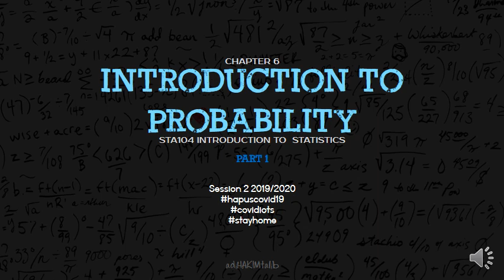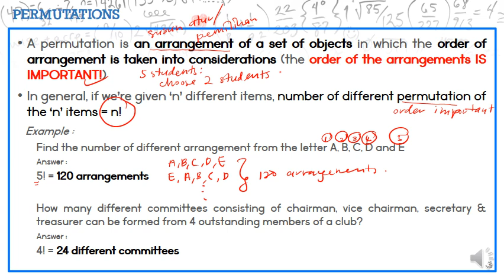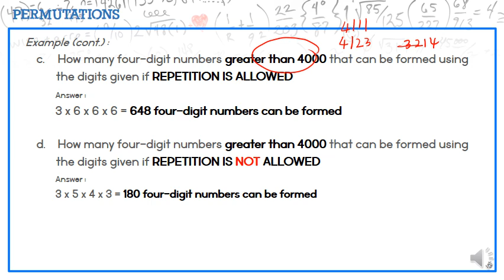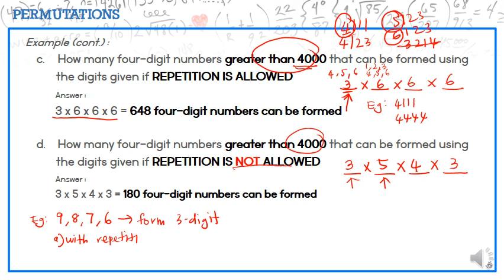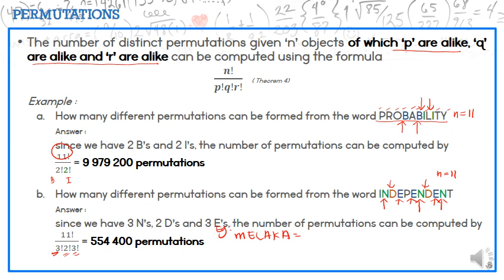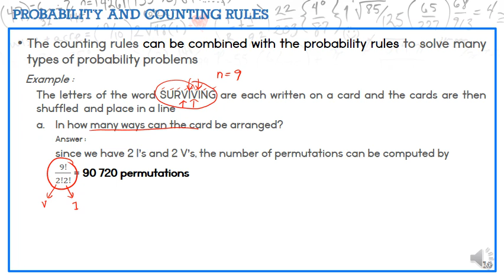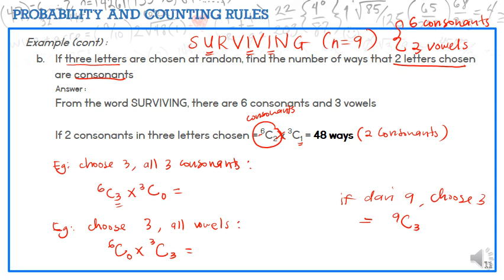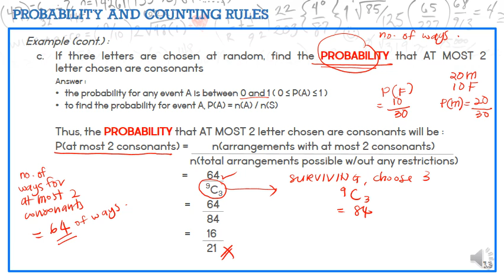STA104 / QMT181 - Introduction to Probability Part 1